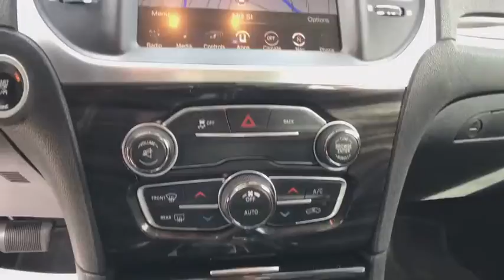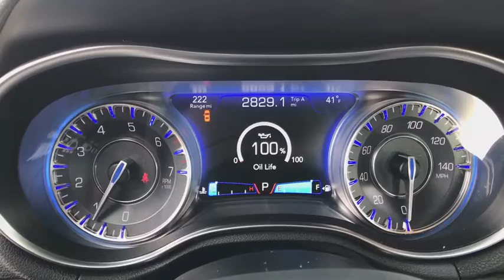2016 CHRYSLER 300 Reno, Carson City, Northern Nevada, Sacramento, Elko, NV GH230406C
2016 CHRYSLER 300
2016 CHRYSLER 300 4DR SDN AWD - Stock#: GH230406C - VIN#: 2C3CCARG8GH230406

CARFAX 1-Owner, Chrysler Certified, ONLY 15,716 Miles! NAV, Heated Leather Seats, Back-Up Camera, iPod/MP3 Input, Dual Zone A/C, Onboard Communications System, All Wheel Drive, TRANSMISSION: 8-SPEED AUTOMATIC 845RE... READ MORE!br /br /KEY FEATURES INCLUDEbr /Leather Seats, All Wheel Drive, Heated Driver Seat, Back-Up Camera, iPod/MP3 Input, Onboard Communications System, Aluminum Wheels, Dual Zone A/C, Heated Seats, Heated Leather Seats MP3 Player, Keyless Entry, Remote Trunk Release, Child Safety Locks, Steering Wheel Controls. br /br /OPTION PACKAGESbr /DRIVER CONVENIENCE GROUP SiriusXM Travel Link, Universal Garage Door Opener, (Registration Required), GPS Navigation, LED Fog Lamps, Remote Start System, HD Radio, Radio: Uconnect 8.4 NAV, SiriusXM Traffic, QUICK ORDER PACKAGE 22F Engine: 3.6L V6 24V VVT, Transmission: 8-Speed Automatic 845RE, ENGINE: 3.6L V6 24V VVT (STD), TRANSMISSION: 8-SPEED AUTOMATIC 845RE (STD). br /br /PURCHASE WITH CONFIDENCEbr /CARFAX 1-Owner 7-Year/100,000-Mile Powertrain warranty, 3-Month/3,000-Mile Maximum Care Warranty, Rigorous 125-Point Inspection and Reconditioning, 24-Hour Roadside Assistance, 24-Hour Towing, Some of our pre-owned vehicles may have unrepaired safety recalls. Check vinrcl.safercar.gov/vin/, Carfax Vehicle History Report, Rental car Allowance, Lifetime Certified Warranty Upgrades Available, Introductory 3-month subscription to SiriusXMï¿½ Satellite Radio br /br /MORE ABOUT USbr /At Lithia Chrysler Jeep of Reno our first and foremost goal is to make your car-buying and ownership experience better than any other you've had near Carson City, Auburn CA, Sparks and beyond. And prepare to have your expectations exceeded. br /br /Price does not include $449 Dealer Doc fee, taxes, and license fees. Price contains all applicable dealer incentives and non-limited factory rebates. You may qualify for additional rebates; see dealer for details.br / Some of our Pre-Owned vehicles may be subject to unrepaired safety recalls. Check for a vehicle's unrepaired recalls by VIN at